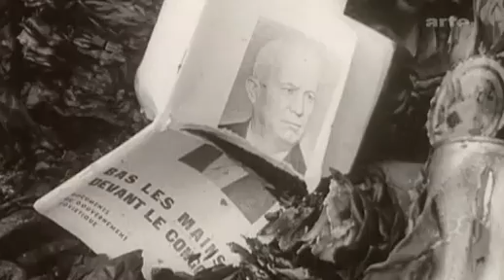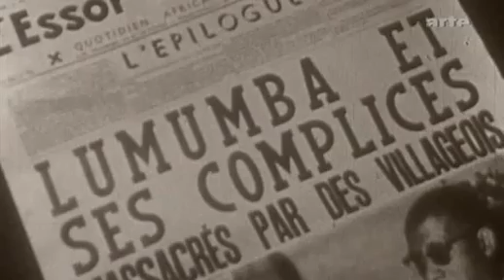Patrice Lumumba: Tragedie Africaine Part 2/2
Assassination of a great African Hero: Patrice Emery Lumumba. to learn more about this great African legend!